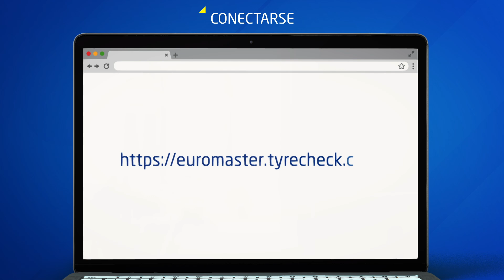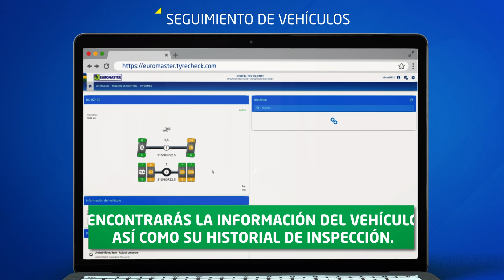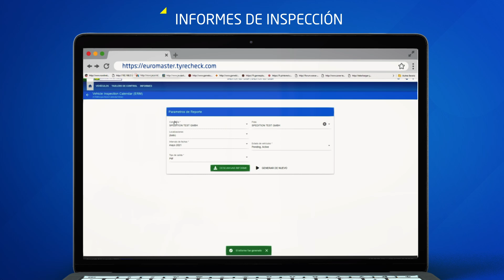MasterCare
Optimiza la gestión de tu flota con visitas preventivas